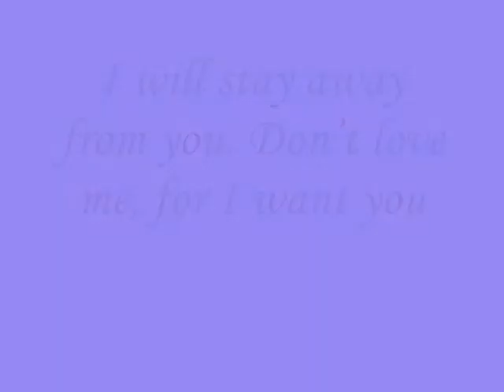Only when we are joined together under our Creator’s satisfactio